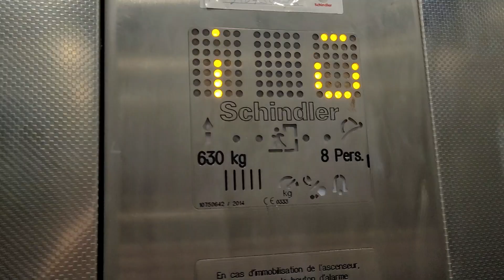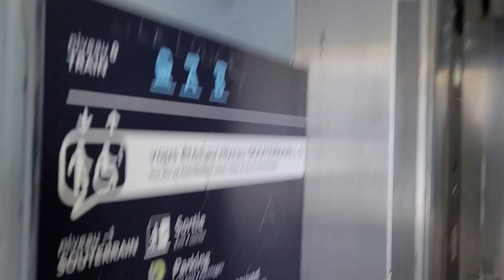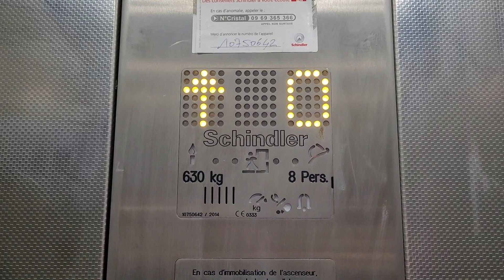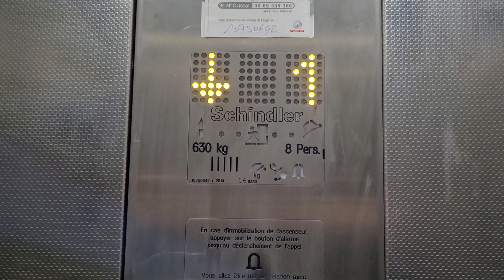Dirty Schindler 5500 (📍Marseille, FR)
Brand : Schindler 3000

Type : MRL Traction

Year of Construction : 2014

Capacity : 630kg / 8pers